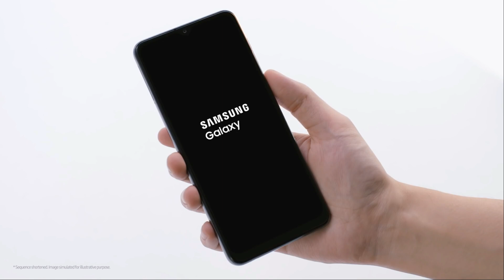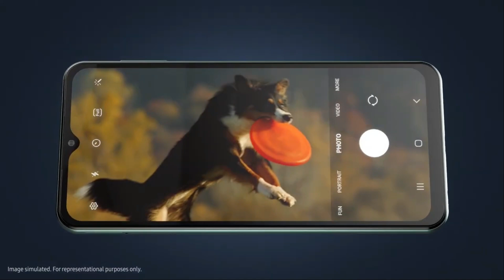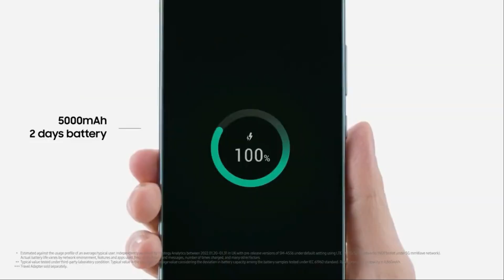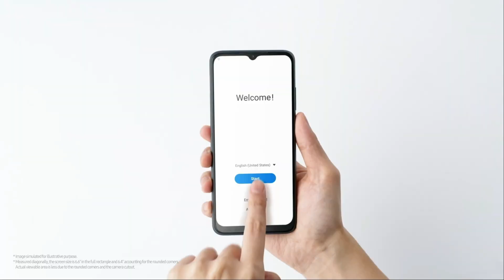SAMSUNG GALAXY M33 5G Resmi Indonesia || XIAOMI semakin KETAR KETIR !!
samsung galaxy m33 5g vs redmi note 11 pro,
redmi note 11 pro vs samsung galaxy m33 5g,
samsung m33 vs samsung a53,
samsung a33 5g vs samsung m33 5g,
galaxy m33 5g vs galaxy a53,
galaxy a53 vs galaxy m33,
review samsung galaxy m33,
harga samsung galaxy m33,
samsung m33,
review samsung m33 indonesia,
harga samsung m33 resmi indonesia,
samsung m33 harga,
samsung m33 harga dan spesifikasi,
samsung m33 5g,
samsung m33 gsmarena,
samsung m33 harga indonesia,
samsung m33 pro,
samsung m33 release date,
samsung m33 2022,
samsung a53 vs m33,
spesifikasi samsung m33,
hp samsung m33,
samsung galaxym33,
samsung m33 5g indonesia,